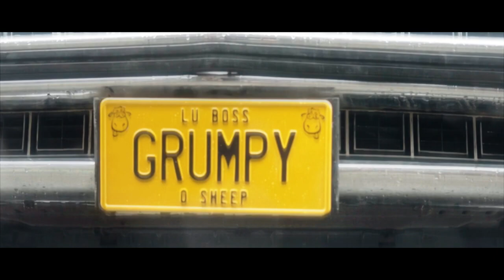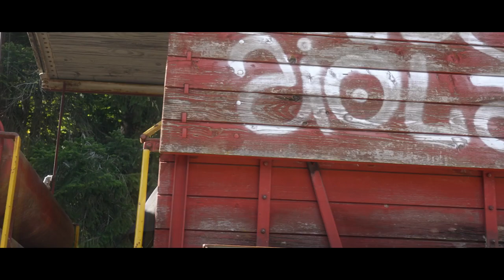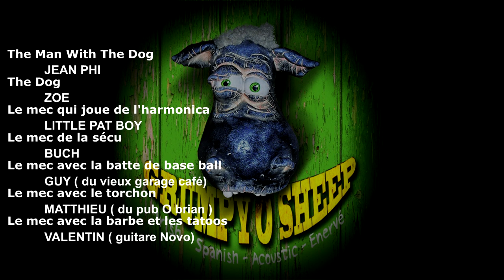The man With the Dog (Anne lacey's reel /The hut in the bog) Grumpy O Sheep 2nd album official video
Traditional Irish reel with nervous spanish percusive guitar and violin